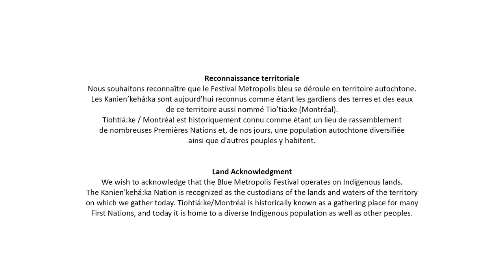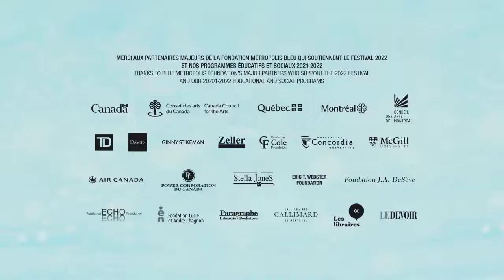Violence physique et romans: Comment l’écrire? - Festival Metropolis bleu 2022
VIOLENCE PHYSIQUE ET ROMANS : COMMENT L’ÉCRIRE ?

Maltraitance, guerres, attentats, meurtres: la violence physique est une réalité. Comment la traduire en littérature ? Sans complaisance, mais sans atténuer sa charge narrative. Les écueils sont nombreux. La nécessité, impérieuse. Y a-t-il un bon usage de la violence en littérature? Quatre romanciers, deux qui ont fait des débuts remarqués et deux chevronnés, discutent du pouvoir des mots confrontés au réel.

En partenariat avec les Rendez-vous du Premier Roman et le Festival du Premier roman de Chambéry/Lectures plurielles.

Participants : Myriam Vincent, Dimitri Rouchon-Borie, Juan Gabriel Vásquez, Perrine Leblanc
Animateur : Guillaume Asselin